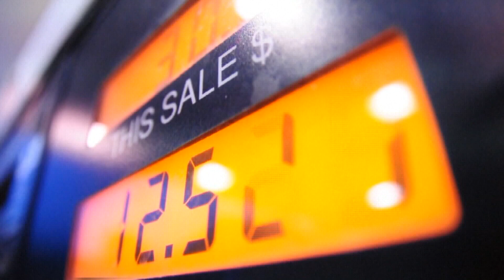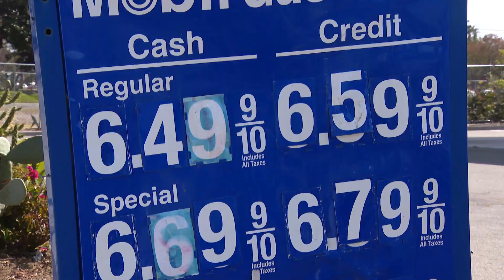California gas prices continue to climb as prices nationally go down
Drivers in California are growing increasingly frustrated as our gas prices continue to rise, even though the national average has been dropping.
“I think it's unfair,” said Michelle Kenny.

 “It's terrible,” said Richard Tackett.

According to AAA, the national average for a gallon of regular gas is $4.27, six cents cheaper than it was a week ago.

In California, it's $5.80, which is eight cents more compared to the same time period. In San Diego, it's even higher.

"The average price per gallon is 5 dollars 83 cents and that's three cents more than yesterday," said AAA spokesperson Anlleyn Venegas. Venegas says the national drop has to do with declining crude oil prices.